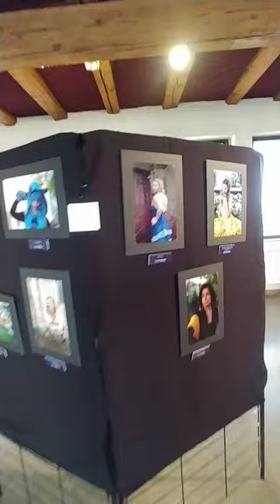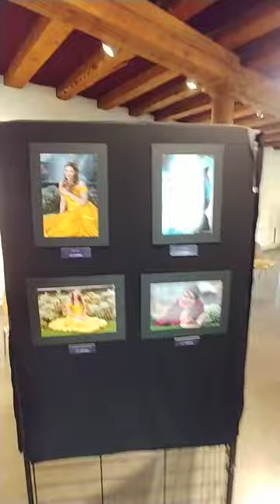Exposition Noct'& Bulle 2019 - Visite Guidée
Merci aux médiateurs, organisateurs, Collectif Lorrain Pour l'Image Créative, La Ville de Metz